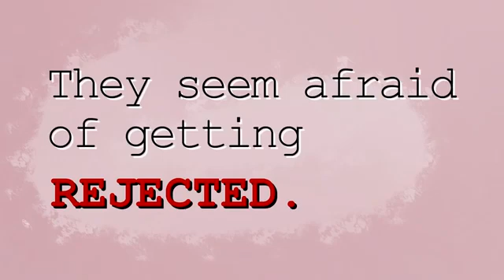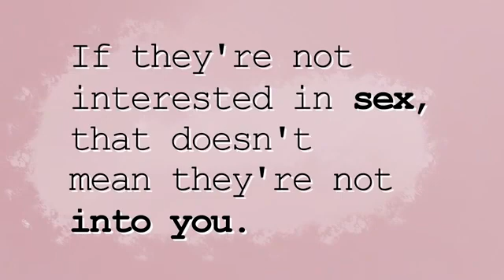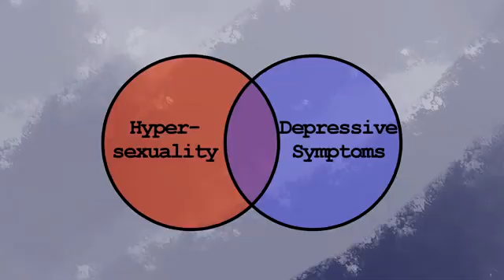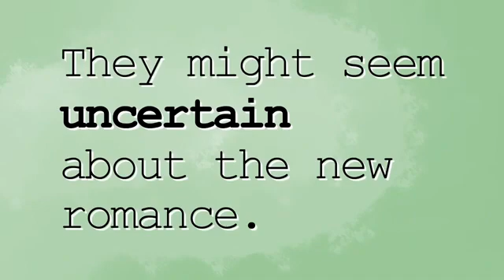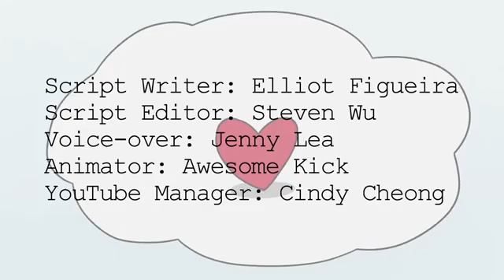7 Signs Someone With Depression Likes You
Do you have depression or know someone who does? We made this video, because a long time ago, someone asked us, how to do you know someone with depression likes you? And how do we become more sensitive to that? Sometimes, it can become hard for someone with depression to openly admit their feelings for you. If you're someone with depression or know someone struggling with depression, who might have a fancy on you. Then this video is for you.

Animated by: Jaqueline Chin (Malaysia & New Animator for Psych2Go). She has her own Youtube Channel here too

Credits:
Script Writer: Elliot Figueira
Script Editor: Steven Wu
VO: Jenny Lea
Animator: Jacqueline Chin
YouTube Manager: Cindy Cheong

Further Readings and Sources to back up some of the points in this video:

They Seem Afraid Of Getting Rejected

This study reports that adolescents with depression are more likely to get rejected

They Might Feel Like You're Out Of Their League

If They're Not Interested In Sex, That Doesn't Mean They're Not Into You

This study links depression with sexual dysfunction. The idea being that depressed people might not be interested in sex as much, but they might still be attracted to you:

They Might Seem Desperate

This study links "out of control" sexual behavior with depression - the idea being that depressed people desperately want companionship to make themselves feel better:

Their Flirting Style Might Be Awkward

This study explores the link between depression and lowered interpersonal communication

They Might Seem Conflicted About The New Romance

this article talks about "relational uncertainty," which is basically when depressed people feel very unsure and worried about their relationships

They Might Have Trouble Making Eye Contact

Caption author (English)
joseph thuo
Caption author (Italian)
c
Category
Education
License